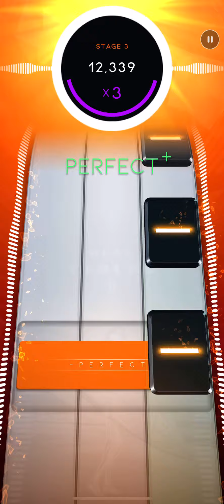[Beatstar] Indigo - NIKI / DP SR 50K